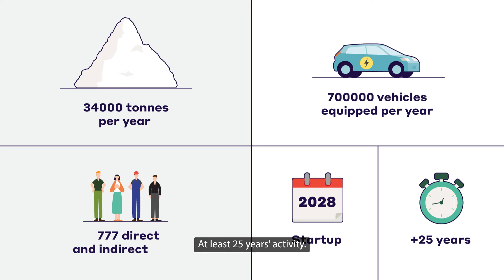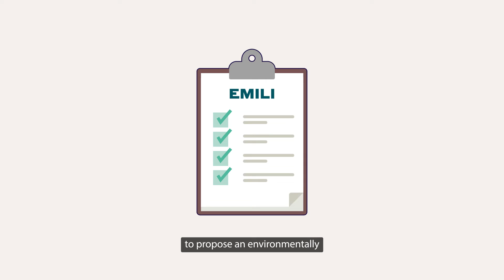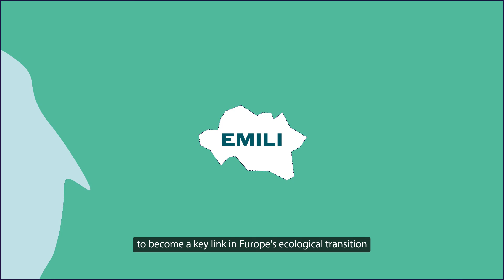EMILI: Imerys Lithium Project Presentation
With the ecological transition underway, lithium has become critical to the development of low-carbon mobility in Europe.